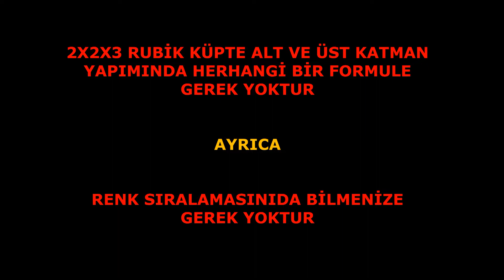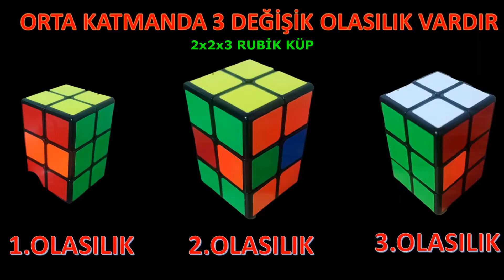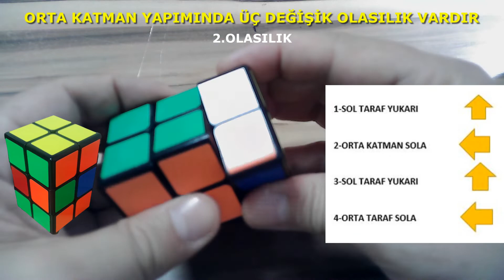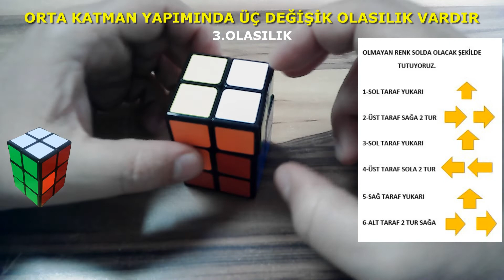2x2x3 Rubik Küp Yapımı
00:00 BAŞLANGIÇ,
00:20 Alt ve Üst Katman Yapımı,
02:51 Orta Katman Yapımı 1.olasılık,
03:26 Orta Katman Yapımı 2.olasılık,
04:00 Orta Katman Yapımı 3.olasılık,
2x2x3 Rubik Küp Nasıl Yapılır,
2x2x3 Rubik Küp,
2x2x3 Rubik küp nasıl çözülür,
2x2x3 zeka küpü nasıl çözülür?,
2x2x3 Zeka Küpü,
2x2x3 Zeka Küpü Nasıl Yapılır,
Rubik Küp Yapımı 2x2x3,
2x2x3 rubik Küp nasıl çözülür detaylı anlatım,
2x2x3 rubik küp yapımı en basit çözüm,
zeka küpü 2x2x3 nasıl yapılır,
Rubik küp yapımı,
Rubik küp 2x2x3 küp nasıl yapılır,